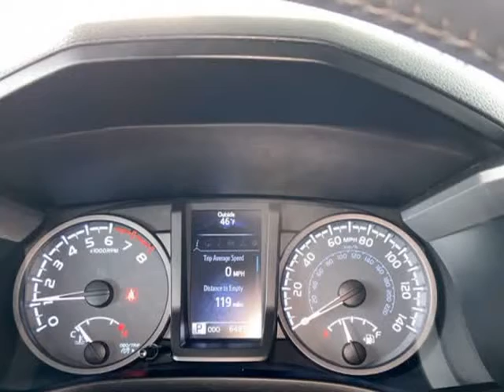2016 Toyota Tacoma 4WD Double Cab V6 AT TRD Off Road (Emmett, Idaho)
Hanigan Auto Sales
1550 S. WASHINGTON AVE
Emmett